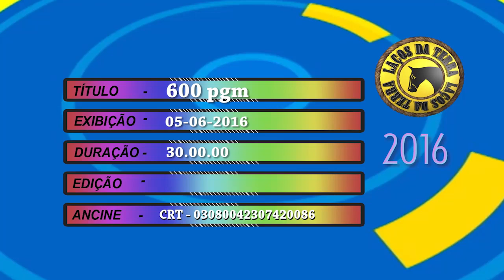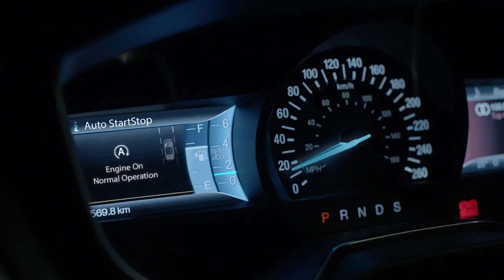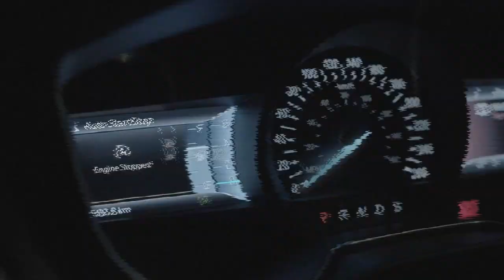LAÇOS DA TERRA RECEBE DURVAL E DAVI